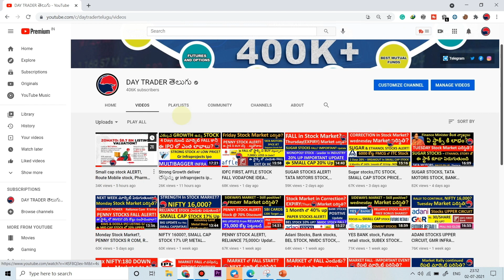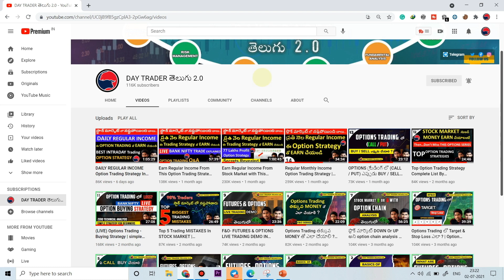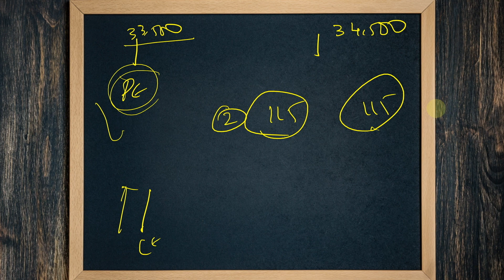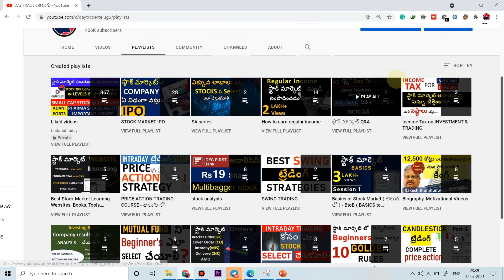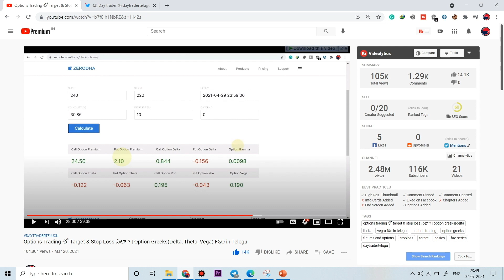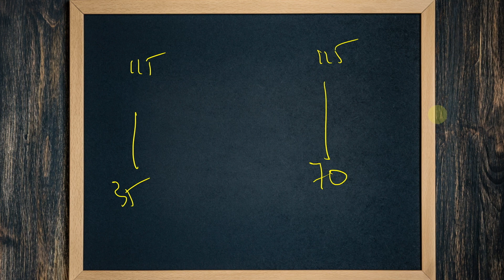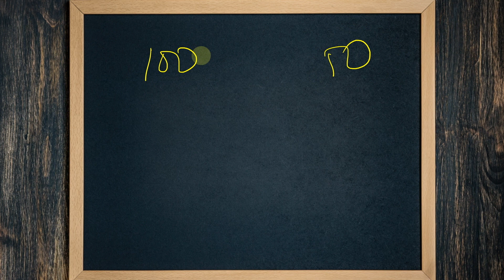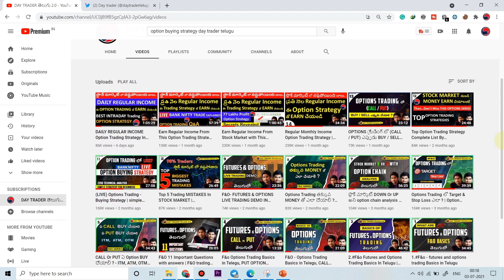(Q&A)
00:00 Introduction
05:45 1st question
08:08 2nd question
18:02 3rd question
18:40 4th question
20:39 5th question
22:33 6th question
25:17 7th question
27:15 8th question
31:20 9th question
32:57 10th question
33:56 End